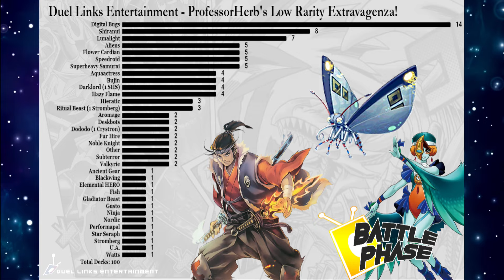Meme Phase: Low Rarity Cards Only - Finals- Shiranui Mirror [Yu-Gi-Oh! Duel Links]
Our Discord and Tournaments are FREE!! Join us today!!

Tournament Schedule:

Mondays: Battle Phase Monday - 4pm ET
Wednesdays: Battle Phase EU - 1pm ET
Thursdays: Battle Phase Rising Sun - 6am ET
Fridays: Battle Phase Friday - 5pm ET
Sundays: Battle Phase Sundays - 5pm ET

We also hosts tournaments on Tuesdays and Saturdays when we meet our subscription goals for the month!!